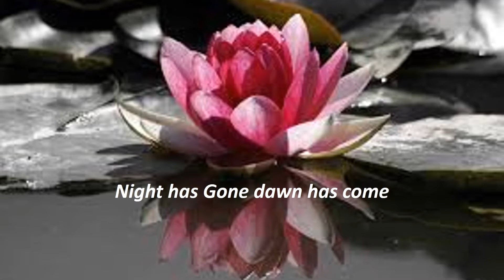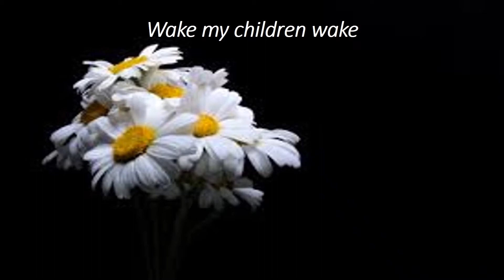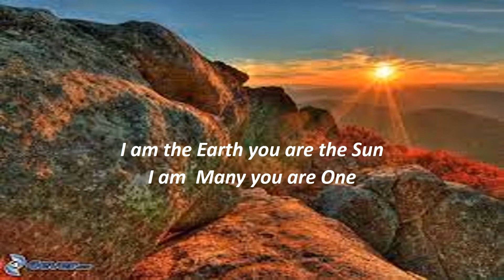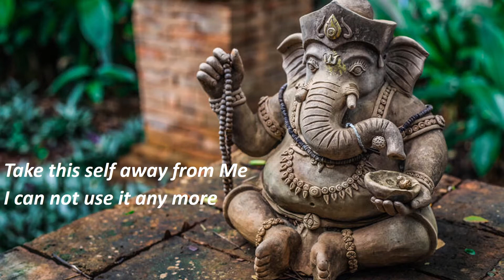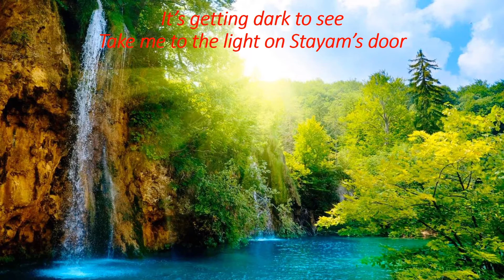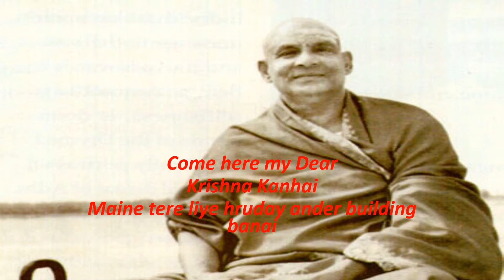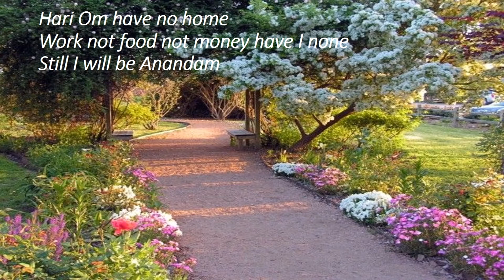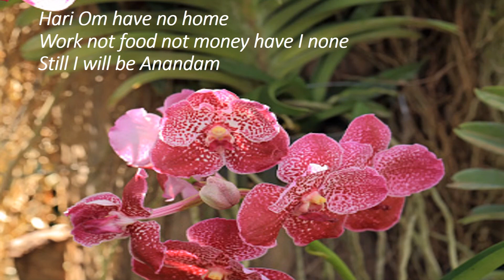Kirtan 11 Union with Subprime Sol -I (Swami Yogashakti)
Kirtan 11 Union with Subprime Sol -I
* Night has gone dawn has come
* I am the River You are the Sea
* Knock Knock Knocking on Satyam's door
* Come here my Dear
* Hari Om Have no home